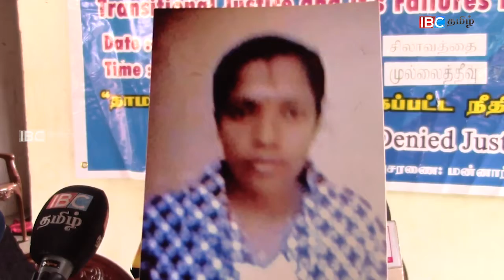Missing Person Mullaitivu Press | IBC Tamil News Bits